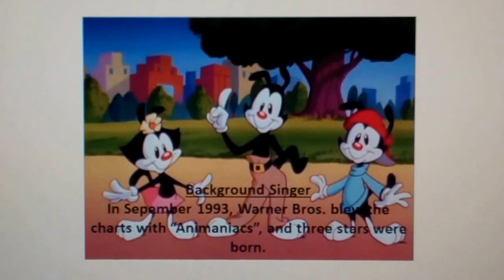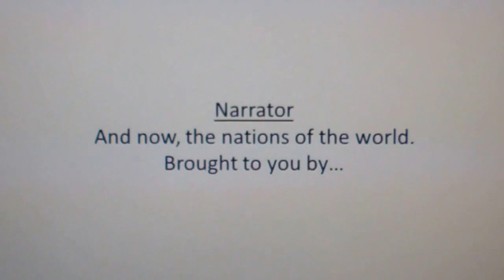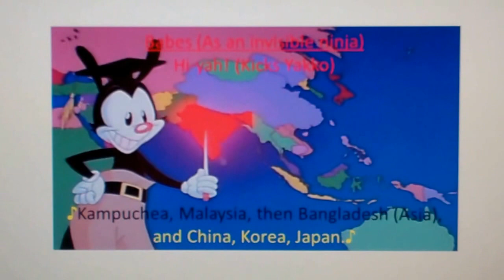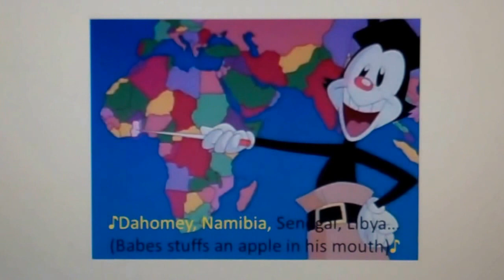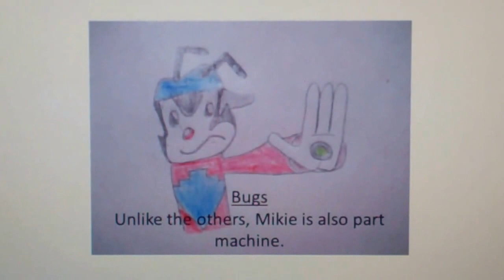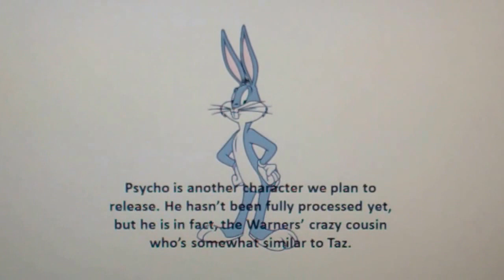Animaniacs 20th Anniversary Special Part 1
1.) Warner Bros.
2.) Amblin Entertainment
Go backstage with Bugs Bunny and Background Singer as they celebrate 20 years of "Animaniacs", before this spin off, before Wizard Waldo and Background Singer were added, and more.

TRIVIA -
1.) This is the first episode with actual voice acting.
2.) The backstage skits weren't voiced due to problems with me voicing Bugs Bunny.
3.) Mikie Warner was created by mrkylesfilms1, he allowed me to use his character respectively as a demonstration of his appearance coming this fall.
4.) This is also Babes Bunny's 2-year Anniversary.

GOOFS -
1.) The text can be hard to read in some scenes.
2.) Just ignore some of the off-screen noises.

ARCHIVE VOICES -
Yakko: Rob Paulsen
Narrator: Tom Bodett
Background Singer/Babes Bunny: Me